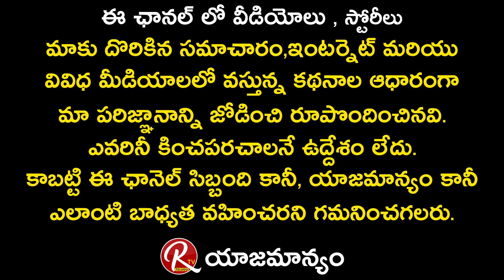Hero Srikanth Emotional Speech About His Resignation | Manchu Vishnu | Prakash Raj | RTV Telugu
Hero Srikanth Emotional Speech About His Resignation

Manchu Vishnu

Prakash Raj

After losing to actor-producer Manchu Vishnu in just concluded MAA elections, senior actor Prakash Raj declared on Monday that he was quitting the MAA. Prakash Raj stated on Tuesday that he will take back his resignation subject to certain criteria being met.

The versatile actor mentioned that if new MAA chief Vishnu agrees to accept outsiders into the Telugu film industry, then he will continue to remain in MAA as a member. “Once local and non-local issue crops up then I will come out of it,” he asserted. The actor said, “I am not interested to cast my vote and make others win, being labelled as an outsider.”